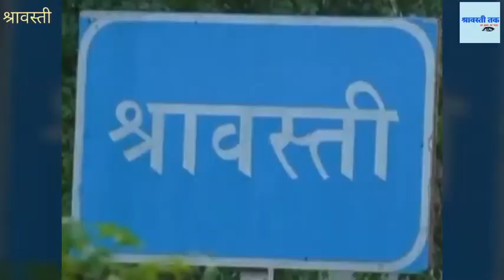फिर बुझ गयी एक और घर की रौशनी,तालाब में उतराता...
फिर बुझ गयी एक और घर की रौशनी